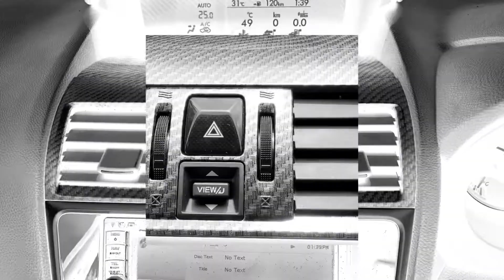Hydrographic project - Subaru XV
Diy project
Samurai Paint
Samurai hydrographic film
Samurai activator
Samurai 2k clear coat